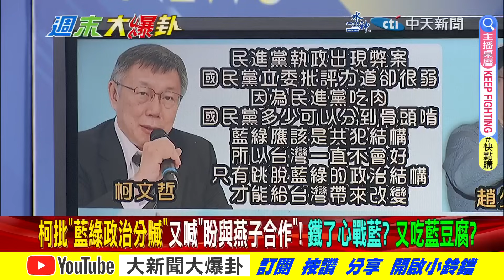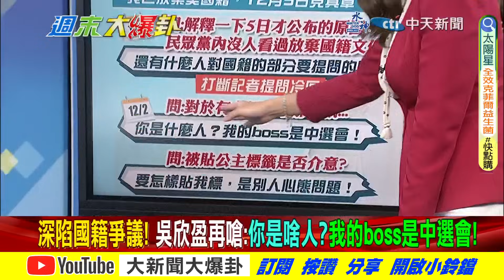【週末大爆卦 下】批綠吃肉藍啃骨柯打藍走錯路! 蔡英文這話偷臭賴蕭阿貓阿狗? 完整版 20231203@大新聞大爆卦HotNewsTalk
《精彩回顧》
【週末大爆卦】獨!徐巧芯被綠追殺背後藏鏡人是沒吞曲棍球的""他""?蔣萬安.顏寬恒聲援!韓國瑜嗆賴讓你三拳""第四拳""我就要還手!蕭美琴將站台罵她""中國琴""的王世堅?20231202 @HotNewsTalk
【大新聞大爆卦】獨!綠追殺徐巧芯被反殺許淑華.鄭文燦!陳鳳馨曝綠找侯友宜三次 威脅利誘侯不屈服!侯友宜.韓國瑜.趙少康三人合體拚大選謝寒冰嘆""藍史上最強""!20231201  @HotNewsTalk
【大新聞大爆卦】趙少康上館長.賀瓏.合體林襄 自比趙子龍清理戰場賴罵侯傀儡因忌妒趙副手能討論國事?吳欣盈嗆記者柯文哲拉不住將被曝光控管? 20231130 @HotNewsTalk
【大新聞大爆卦】獨!侯友宜.趙少康.韓國瑜.金小刀分進合擊四箭殺賴!賴駁木馬屠城當民金魚腦?葉元之畫趙少康蓋柯文哲謝寒冰主意!柯曝2億美介選打藍又要翻頁搖擺?20231129@HotNewsTalk
【大新聞大爆卦】獨!賴慘被藍白夾殺!六民調侯康配緊咬賴蕭綠全嚇醒!歷史哥嗆""她""挾柯粉以令文哲!林昶佐入黨黃捷.雲爆小公主喚學弟!網友酸""賴又路上撿垃圾""!  20231128 @HotNewsTalk

大新聞大爆卦 周一至周五14:00-16:00
週末大爆卦 周六、周日14:00-16:00